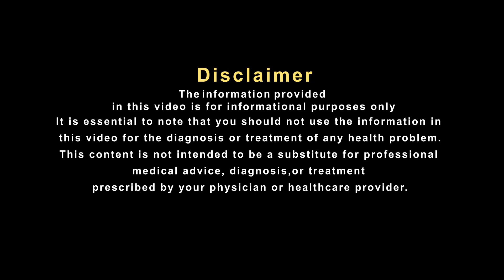महिलाओं की इस समस्या में मिल सकती है राहत